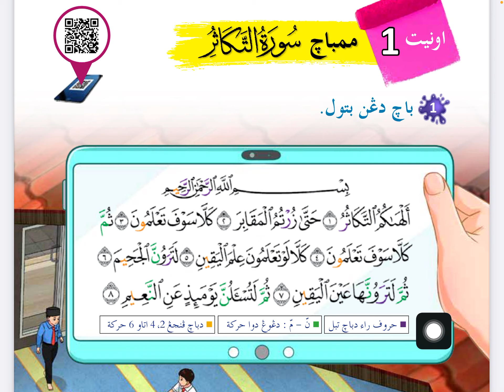[PENDIDIKAN ISLAM TAHUN 4] SURAH AT-TAKASUR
Video ini bacaan surah At-takasur dalam buku teks Pendidikan Islam Tahun 4 untuk murid mudah mengikut dan membaca serta menghafaz.

Semoga bermanfaat.